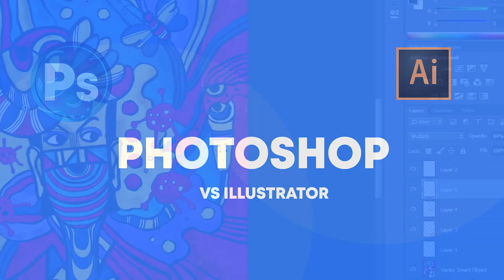Illustrator vs Photoshop- Don't Use it without Checking this!!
In this video I will discuss about Illustrator vs Photoshop and explain if it is better to use the vector format over rastor format.

v=VfHFRbY2Dxo&t=10s